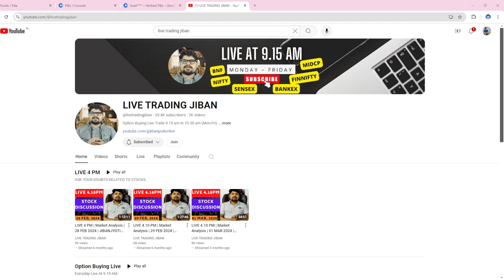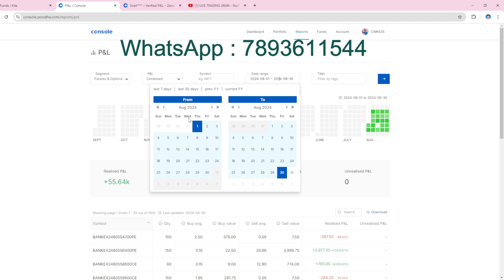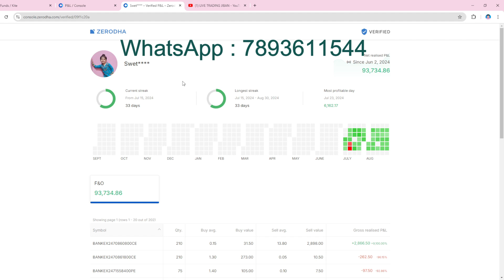OTM Option Trading Strategy | Intraday Trading Strategy